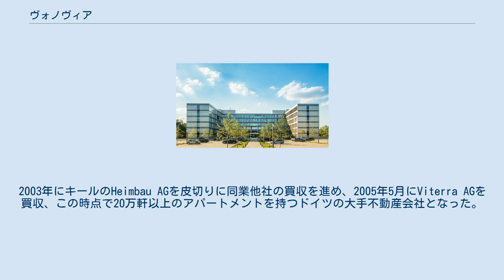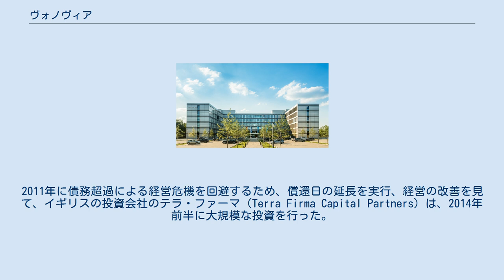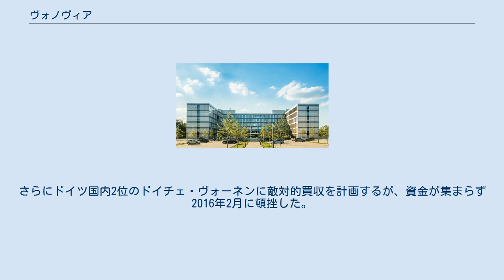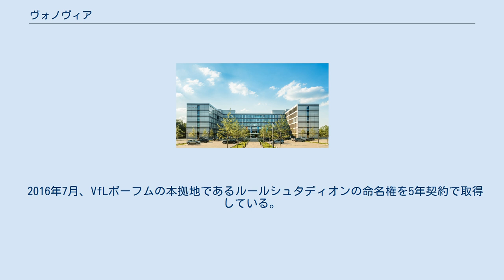ヴォノヴィア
ノルトライン＝ヴェストファーレン州の企業
ヴォノヴィア（ドイツ語: Vonovia SE）は、ドイツ・ノルトライン＝ヴェストファーレン州に本拠を置き、アパートを中心とした住宅の販売・賃貸や管理を行っている不動産会社。
登記上の本店はデュッセルドルフ、実質的な本社機能はボッフムにある。
フランクフルト証券取引所上場企業（FWB: VNA）。
 ドイチェ・アニントン（Deutsche Annington GmbH）は、2001年設立、Anningtonの名称は、イギリス軍用住宅地が民間に売却された際のイギリスの運営会社に由来する。
2003年にキールのHeimbau AGを皮切りに同業他社の買収を進め、2005年5月にViterra AGを買収、この時点で20万軒以上のアパートメントを持つドイツの大手不動産会社となった。
同年大規模なリストラを実施し、4分の1の従業員を解雇、2009年にも2割の従業員を解雇した。
2011年に債務超過による経営危機を回避するため、償還日の延長を実行、経営の改善を見て、イギリスの投資会社のテラ・ファーマ（Terra Firma Capital Partners）は、2014年前半に大規模な投資を行った。
この結果、同年9月にドイチェ・アニントンはMDAXの構成銘柄となり、Beamten-Baugesellschaft Bremen GmbHなどを傘下企業におさめ、再び住宅販売の拡大に取り組むことになった。
 ガグファ（Gagfah S.A.）は1918年、ベルリンの住宅供給非営利組織（Gemeinnützige Aktien-Gesellschaft für Angestellten-Heimstättenの頭文字の略）として設立、ベルリンやドレスデンなど東ドイツ地域を基盤として展開、2004年からニューヨークの投資会社であるフォートレス・インベストメント・グループが投資を行い、2006年10月に株式公開を行ったが、その後債務超過による経営危機を経験、本拠をルクセンブルクに移し、2013年12月からは東芝と提携し、太陽光発電システムを利用した電力小売事業に協力していた。
 2015年3月、ドイチェ・アニントンがガグファと合併したことを契機に、社名はヴォノヴィアへと改められた。
同年4月に南ドイツを基盤とするSüdewoを買収し、ヨーロッパ有数の規模の不動産会社となった。
さらにドイツ国内2位のドイチェ・ヴォーネンに敵対的買収を計画するが、資金が集まらず2016年2月に頓挫した。
2018年3月、オーストリアの不動産最大手であるBuwog AGを買収、続いてスウェーデン・マルメの住宅不動産会社のVictoria Park ABを買収し、それぞれ子会社とした。
 2016年7月、VfLボーフムの本拠地であるルールシュタディオンの命名権を5年契約で取得している。